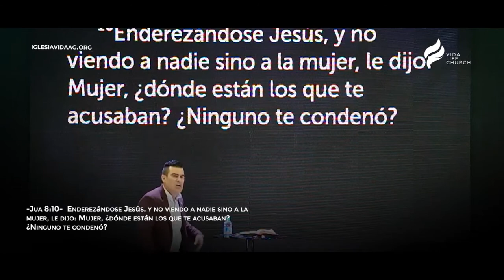Una Nueva Oportunidad | Min. William Arias | Life Church